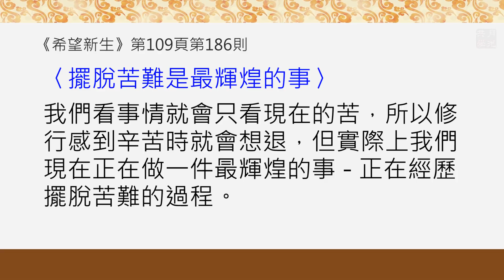20191026-1 《心之勇士》清心若水可映月 /福智僧團-如俊法師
「緒論」
（講說內容節錄自《吾願無悔》第一版第三刷 118頁 第三行）

『前行』

《心之勇士》102頁，第186則——清心若水可映月
真理並不選擇美醜貧富，就像月亮並不選擇是江是海還是湖，甚至是院子裡的水盆，只要是有清水，月亮便投影其中。
將自己化為那柔柔清水吧！

《希望新生》109頁，第186則——擺脫苦難是最輝煌的事
我們看事情就會只看現在的苦，所以修行感到辛苦時就會想退，但實際上我們現在正在做一件最輝煌的事---正在經歷擺脫苦難的過程。

(本段五之一講綱)

《心之勇士》
一、正法只屬於希求正法者。
二、「希求正法」是不論美醜貧富，都能擁有的能力與權利。
三、「真心」希求正法的弟子，師長佛菩薩沒有不攝授的，沒有不加持的，沒有不教導的。

《希望新生》
一、如是因感如是果。如果覺得果相輝煌燦爛，那麼種因之時，如何不是輝煌燦爛？
二、能深信業果，則會由於淨信之力，使所做的善業成為重業，乃至能現世感果。

『正行』

進度為118頁 第三行開始

所以我在想這個要細到什麼程度呢？你們要自己想一想，自己周圍都是僧人，是不是更危險啊？因為四個以上就成了。大家都住在四個以上的地方，現在我們哪個僧團是只有四個？全部都超過了。你的寮房裡，尤其是鳳山寺的寮房，絕對超過四個。

這裡邊當然說那有個「親厚想」，我們就可以不停地這樣找漏洞，你給自己說：「欸，我這樣應該不會下地獄吧？這樣做可能也行。」就不會朝著：「喔！這樣有可能下地獄，我不要去做。」我覺得這一條罪對於那種，我們北方有一句話叫「自來熟」，到哪兒都覺得跟家裡似的，誰的東西都敢用，也不問 一聲，用完了說：「啊！剛才我用你東西啦！」那你罪造了怎麼辦？人家不知道！所以說這個隨順叫「一身俗習氣」。

對不起哦，我講一下這個地方。因為大家前後左右都是出家人，有一種人就說：「我是很大器的一個人，我不拘小節，你也可以拿我的東西用啊，你不用跟我講！」好像對什麼事情都開許了，他自己是這樣的，但是他拿那個東西的人呢？人家跟他沒有什麼親厚想，就覺得今天這個找不到被他拿走了，明天那個找不到……。我這是說一些小事，就這樣習氣的人，他用東西沒有得到開許，自己想一想就可以拿來用了，就是這種習慣，我覺得有點危險會成這個罪喔！

但是不要變成另一種，就是有的人對自己的財物特別愛護，特別怕人碰，然後跟他說：「小心喔！成盜取僧財罪。」這個就沒什麼意思了，這是吝嗇，一點兒都不肯佈施，然後拿這條罪來訛人，這個應該不算修懺悔法的範疇。所以我在看這條罪的時候想，什麼習慣的人比較容易犯這個？就是跟誰都作親厚想，人家還不認識他呢，就親厚了。所以他對別人作親厚想，別人不對他親厚就容易生罪啊！應該全神貫注在這地方不要犯。如果我們都想對自己好，要全神貫注在這個地方，這不是小地方，一失足真的是千古恨！注意！它得罪的方式就是沒有得到開許而自己受用，就成了奪取僧寶的信財。

一、「如果我們都想對自己好，要全神貫注在這個地方。」

真如老師《廣海明月》開示，第145講：
對於我們的心來說，可能一早起來就要對煩惱處於一種警覺的狀態，比如說皈依發心，要認真地、殷重地祈求佛菩薩，說：「我這一天二六時中，一定不能作『作已增長煩惱』的那種惡業，因為將來會忍受苦果。」那麼怎麼樣去及時地發現我在生煩惱？怎麼樣養成立刻、立刻就發覺的這種良好習慣呢？就是早晨要有個預備，就要準備一會兒我可能會碰到這樣的境、那樣的境. 。可能我們沒法想像這一天到底會遇到什麼事情，所以我們只能準備，就是著上正念、正知的鎧甲，然後準備去忍受境界之刺。

對於有準備的心來說，我們就知道：「啊！看，那個又來了！」什麼又來了？那個境界又來了。同時也發現自己的非理作意呀、感傷啊、沮喪啊、孤獨感啊，或者很多負面的東西也都湧出來了。湧出來的時候，我們可以讓它停止；停止了之後，要去觀察一下：到底是境界那方面出問題呢？還是我心中的非理作意在出問題？通常都是兩者配合。讓我們變得越來越痛苦的作用力，還是要以心為主，否則全部都交給境界、交給他人的話，那我們的生命永遠將失去掌控力，朝著快樂的方向是不可能把握到的。

所以要看一看是不是自己在朝著非理作意的方向了。當我們說：「你又非理作意了！」好像是一個對自己的負評，但是卻是一個發現。如果發現自己在非理作意的話，那就想想非理作意的結果——會造惡業，造惡業的結果就是自己會痛苦、他人也會遭殃，所以這個時候就要把非理作意的續流想辦法停下來，或者讓它變弱。”

二、真如老師《廣海明月》開示，第145講：
 “那麼如何去防範呢？從我們聽聞的教典中會得到正念、正知，所以每天的聽聞就很重要。為什麼呢？因為當我們有了很大量正念、正知這樣的正能量的輸入之後，才能會在六根的門頭樹起一面明鏡，在對境的時候照到非理作意的存在，能夠照清楚這就是非理作意。照清楚是什麼？就是我們能夠覺察到意念的正在進行式，非理作意一開始，然後就覺察到了。有些人是非理作意一段時間覺察到了，可是前面的非理作意到底是什麼？有人記不清楚，有的人能記得很清楚。總之越早追蹤到它越好，而追蹤到它那面明鏡一定就是從聞法上得來的——聞法、憶念正念，然後獲得正知，這樣得來的。所以它是要常加訓練的一個功夫。

三、深信業果
   《佛說菩薩本行經》卷下
觀功念恩，真心讚歎他人功德，所養成的習氣，無限生命中都會受用不盡。 (二)